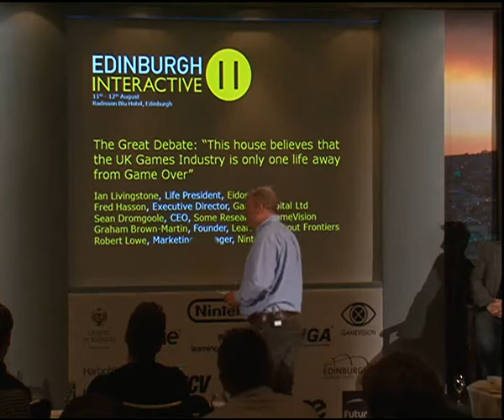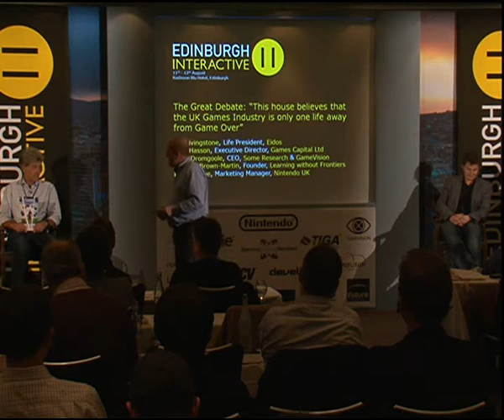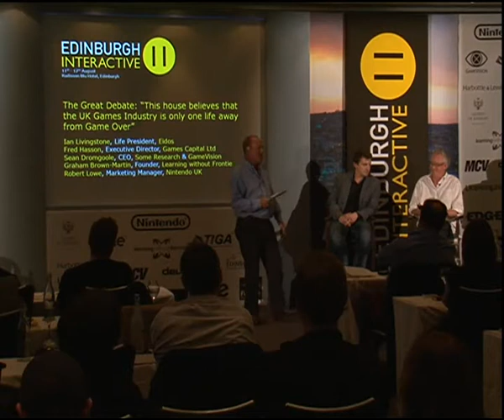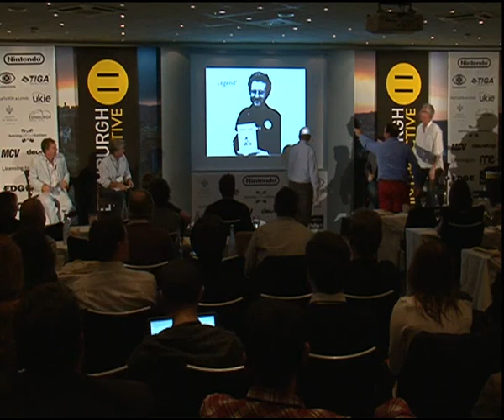Edinburgh Interactive 2011 - The Great Debate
Edinburgh Interactive 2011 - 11th to 12th August 2011

The Great Debate: "This house believes that the UK Games Industry is only one life away from Game Over" hosted by Ian Livingstone.